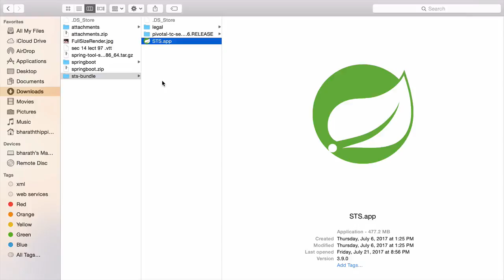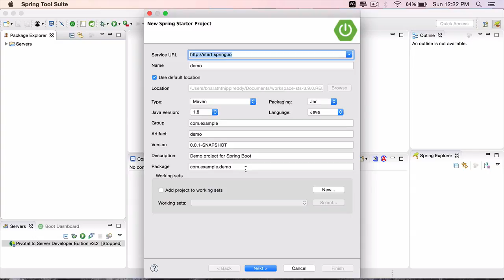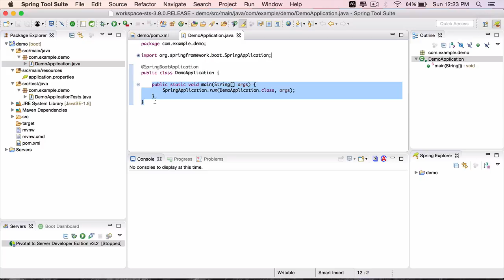Create a Spring Boot Project Using Spring Tool Suite